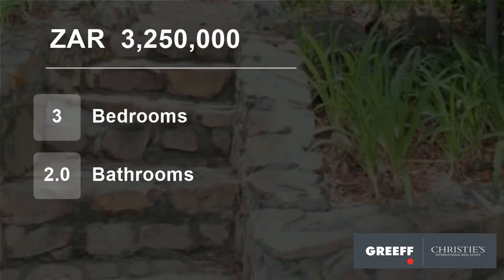3 Bedroom House For Sale in Houtkapperspoort, Hout Bay, Western Cape, South Africa for ZAR 3,250,000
Situated in superb Houtkapperspoort Estate overlooking expansive gardens encompassing magnificent mountain views, nature, fresh air and open spaces, this three bedroomed cottage is sure to steal your heart. Open plan living area flows to a verandah with built in barbeque. Downstairs are two bedrooms and a family bathroom and ...